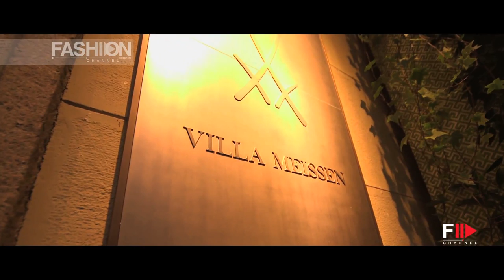MEISSEN Couture Home Collection Design Week 2015 by Fashion Channel